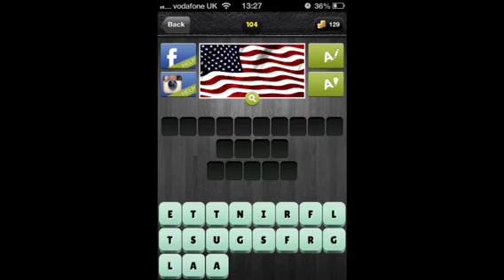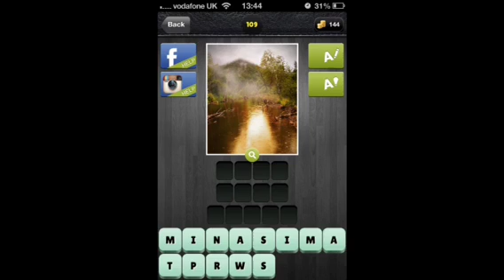Words in a Pic Levels 101-110